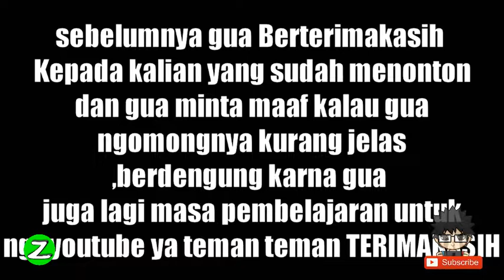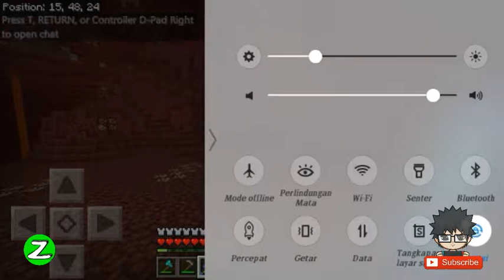Membangun Enchantmen & Nether portal - Minecraft PE survival Indonesia #08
Halo semua saya kembali lagi dengan serises survival yu di simak

dan gua kinta maaf kalau gua ngomong nya dengung, g jelas, aneh maafkan ya

🐰Social Media 🐰
Halaman FB : ZeroCRAFT573
instagram blm punya

🐰tentang video 🐰

semua yg ada dalam video di buat oleh ZeroCRFAT573